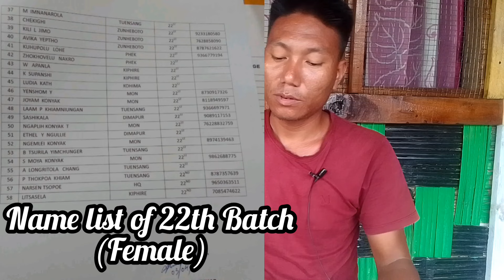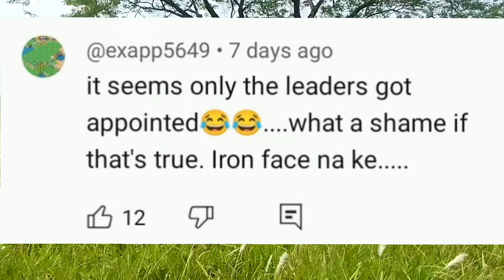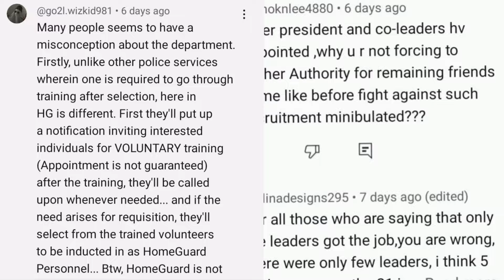My reply to the comments on global windows interviews ☝️